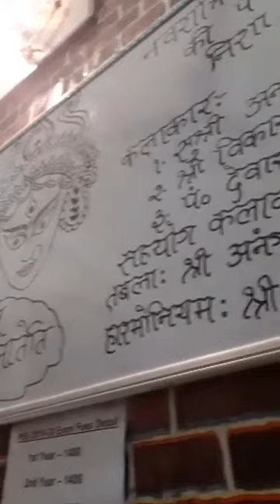Raag Dhani ~ Pt. Devashish Dey